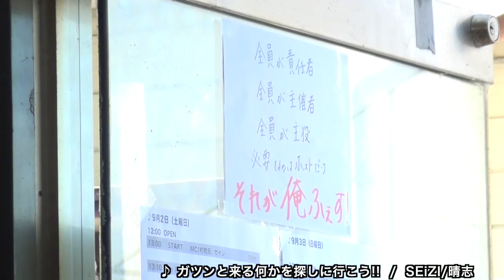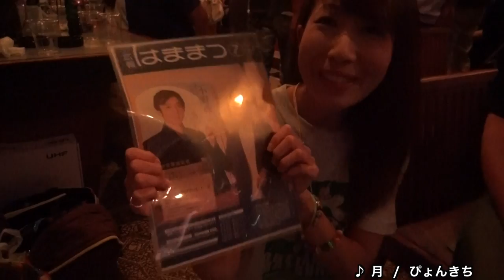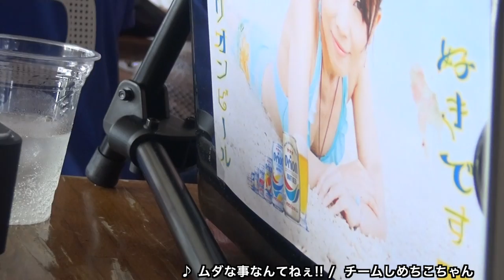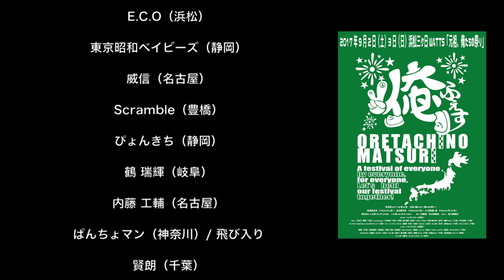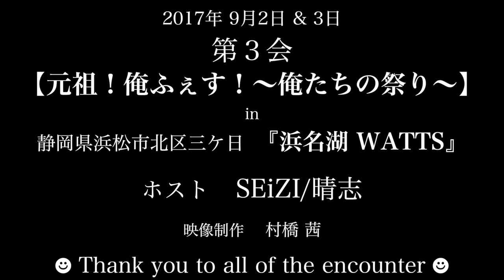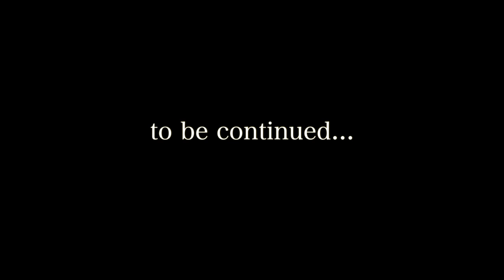第３会【元祖！俺ふぇす！〜俺たちの祭り〜】in静岡県浜松市「浜名湖 WATTS」2017年9月2日＆3日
2017年9月2日&3日に行われた【第３会  元祖！俺ふぇす！〜俺たちの祭り〜】のダイジェスト映像です(σ≧∀≦)σ

・全員が主役
・全員が主催者
・全員が責任者
・必要なのはホストだけ

全員で開催する祭り！

それが『俺ふぇす！』

＊第３会ホスト＊
　SEiZI/晴志

＊俺フェス!ロゴデザイン＊
　キャプテンKYOHEY

＊映像制作＊
 　村橋 茜

♪ ガツンと来る何かを探しに行こう!!  /  SEiZI/晴志
♪ タイムマシーン  /  待良
♪ 月  /  ぴょんきち
♪ ムダな事なんてねぇ!! /  チームしめちこちゃん
♪ ここで・・・  /  SEiZI/晴志

〜開催会場〜
【浜名湖 WATTS】
〒431-1403 静岡県浜松市北区三ケ日町大崎64-6

〜出店協力〜
【Laid Back】
〒468-0015愛知県名古屋市天白区原2-202　びい6植田　1F

‹出演者›
＊2017年９月２日＊
MC：村橋 茜・SEiZI/晴志
Ren（金沢）
鶴 瑞輝（岐阜）
hopesign（北海道）
ペニーレインでバーボンズ（豊橋）
くるみ（白山）
児玉 国弘（千葉）
有田 健太郎（東京）
朱音（京都）
網野 まこと＋武田 まゆみ＋モリシンジロウ（千葉）
待良（川崎）
キャプテンKYOHEYとらいぱちマシュケ（大阪）
賢朗（千葉）
スマイリーN@音と笑うヤギ（金沢）
SEiZI/晴志（金沢）

E.C.O（浜松）
東京昭和ベイビーズ（静岡）
威信（名古屋）
Scramble（豊橋）
ぴょんきち（静岡）
鶴 瑞輝（岐阜）
内藤 工輔（名古屋）
ぱんちょマン（神奈川）/ 飛び入り
賢朗（千葉）
COOL CAT'S（豊橋）
かねとうかず（豊橋）
キャプテン☆ジョージ（海賊）
SEiZI/晴志（金沢）

‹関係者・スタッフ›
浜名湖 WATTS オーナー　佐藤 誠
アジト
TAKASHI.O
DJ-ASIA
林 美智恭
加藤 幸代

Laid Back オーナー　粂野 圭介
粂野 真知子

龍司
粟飯原 壮
橘 薫
Rika Kobayashi

‹撮影›
村橋 茜

‹撮影協力›
音之森 晴志
N@音
粟飯原 壮
待良

＊出演者・曲提供アーティスト情報(順不同）＊

【SEiZI/晴志（ソーセージ・音之森 晴志）】
＊Official HP

【賢朗】
＊HP

【待良】
＊HP

【かねとうかず】
＊HP

【マシュケ】
＊official HP

【朱音】
＊Facebookページ

【東京昭和ベイビーズ】
＊Facebookページ

【COOL CAT’S】
＊Facebook（森 了一）

【Scramble】
＊Facebook（藤原堅児）

【鶴 瑞輝】
＊HP

【ペニーレインでバーボンズ】
＊Facebook（山田えいじ）

【hopesign】
＊HP

【児玉 国弘】
＊HP

【有田 健太郎】
＊HP

【くるみ】
＊HP

【ぱんちょマン】
＊HP

【チームしめちこちゃん】
＊HP

【村橋　茜】
＊Official HP
＊Twitter（ツイキャスあかねちんも不定期配信中♪）
＊ネットショップ（番組グッズなど販売中！）

【あかねチャンネル】
＊Facebookページ

お仕事依頼も大歓迎ですので、お気軽にご相談ください♪♪♪

‹検索用›LIVE映像,俺フェス,音楽フェス,音楽の力,全国,俺ふぇす,ライブ,バンド,浜名湖,三ケ日,直虎ゆかりの地,ワッツ